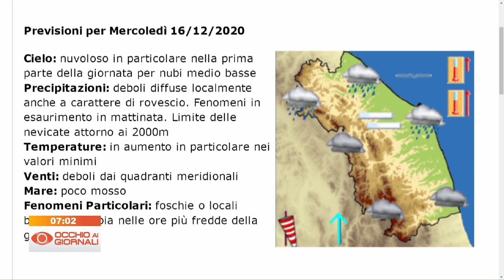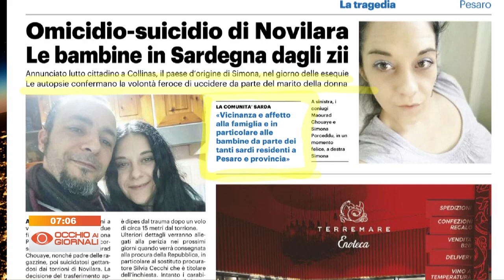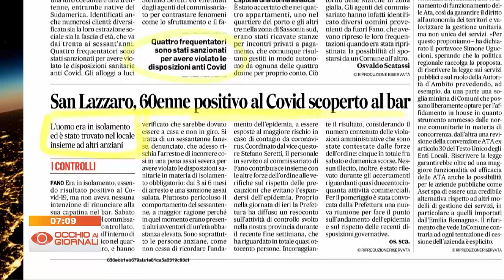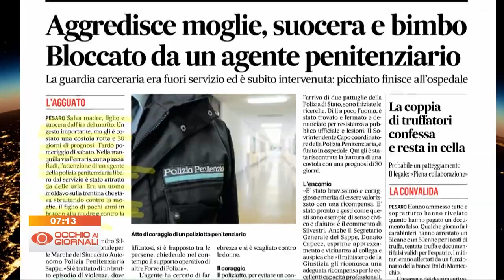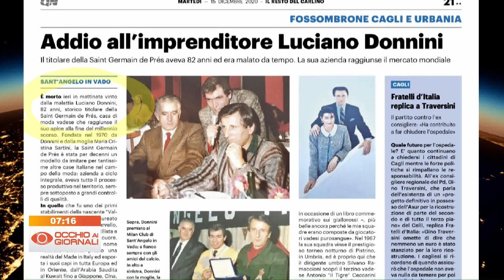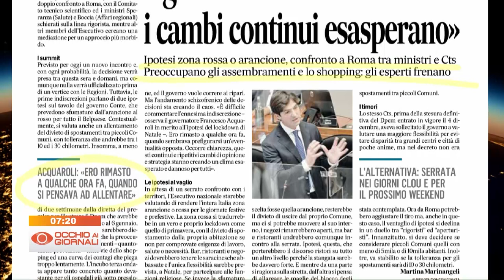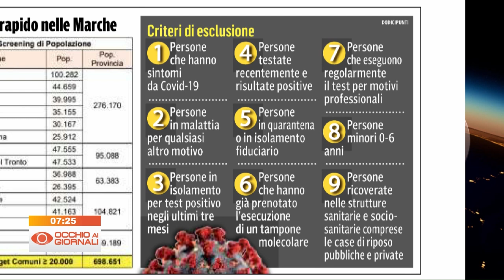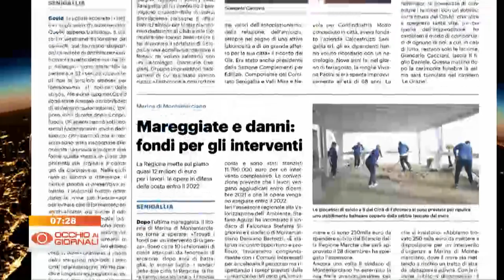Occhio ai Giornali 15 dicembre 2020